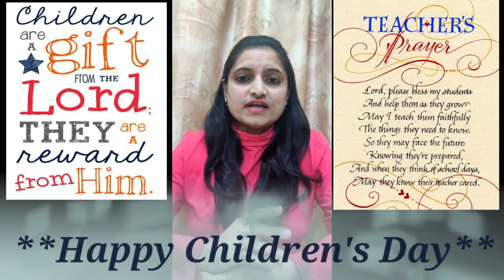Children's Day Message From Teacher To Students I Children's Day Heartwarming Wishes I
Children's Day is celebrated across India to increase awareness of the rights, care and education of children.
It is celebrated on 14 November every year as a tribute to India's First Prime Minister, Jawaharlal Nehru.
Fondly known as Chacha Nehru among children, he advocated for children to have fulfilled education. O
n this day, many educational and motivational programs are held across India, by and for children.